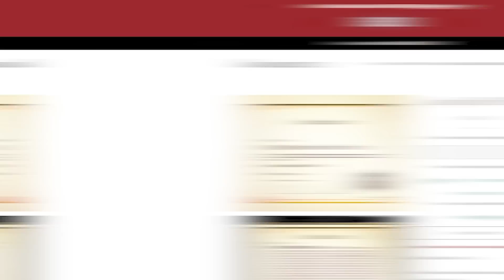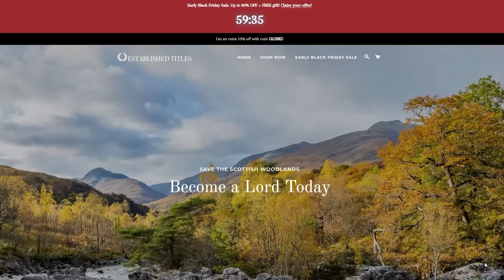We Made Demon Slayer a 2D Fighting Game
Did you ever wonder what Demon Slayer would look like as a 2D fighting game? Here it is!